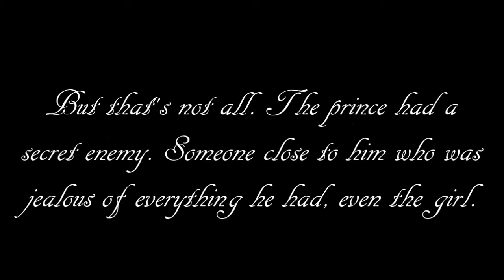Conquering Dragons~JuliettღGeorge ft. Micky PROMO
Promo for Juliett (theBTRlove) and her two LI's George Shelley and Micky Parsons.

So, read this if the vid is confusing. There are some clips in there with Micky and George and they are in black and white. George will have a picture of a frog prince over his face (in transparency) and Micky will have videos of George over his face (in transparency). This represents the spell that HRH, the witch, will cast on them. Micky will look like George (like the little fat guy in "The Princess and The Frog") and George will, of course, look like a frog. Anything else in transparency are memories or fantasies. Hope that makes it more clear :)

Voiceovers:

"It is strange to think, I haven't seen your since a month. I have seen the new moon. I have seen sunsets and sunrises but nothing of your beautiful face. The pieces of my broken heart are so small that they can be passed through the eye of a needle. I miss you like the sun misses the flower. Like the sun misses the flower in the depths of winter. Instead of beauty to direct its light to, the heart hardens like the frozen world your absence has banished me to. Hope guides me. It is what gets me through the day and especially the night. The hope that after you are gone from my sight, it will not be the last time that I look upon you. With all the love that I possess..."

"I want you to be happy. I want you to smile. Remember, you are my queen now."
"I know... but I-"
"I said, you are my queen."

"Juliett!"

Also, the lyrics match the video as I always try to do.